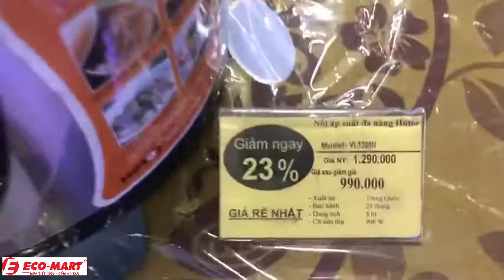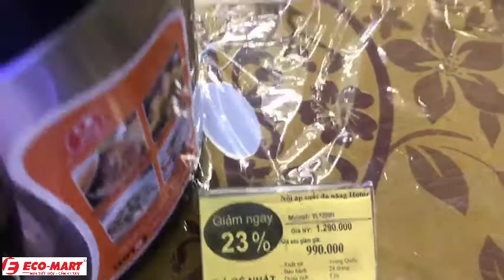Nồi Áp Suất Điện Hotor VL1209N - 1.8L | ECO-MART